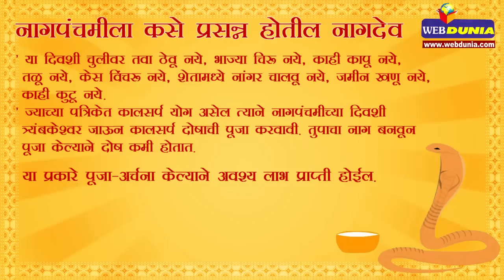नागपंचमी: कसे प्रसन्न होतील नागदेव (Nagpanchami)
कोळशाने घराच्या उंबरठ्यावर नाग देव अधोरेखित करावे. किंवा गायीच्या शुद्ध तुपाने नाग बनवून त्याची पूजा करावी.